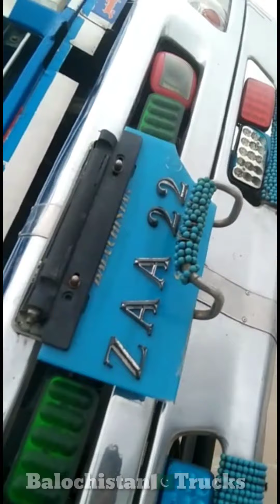Isuzu 6 Wheeler mini Fruit loaded Truck fell down in Flood in Lasbela Balochistan